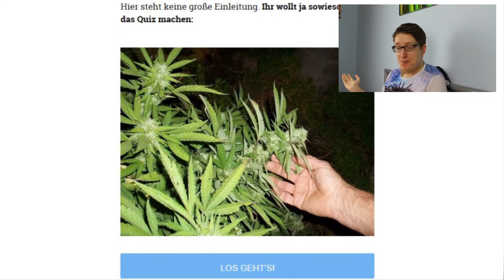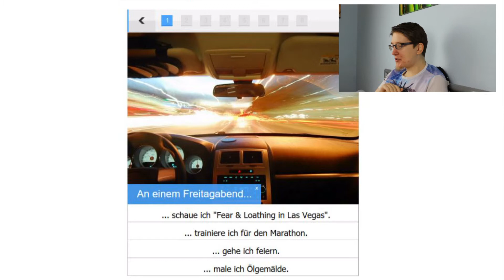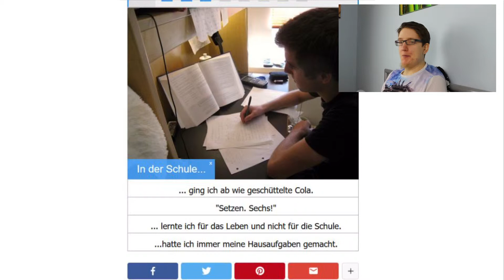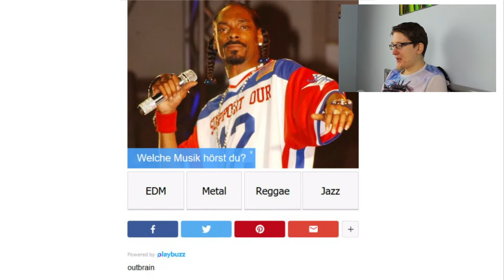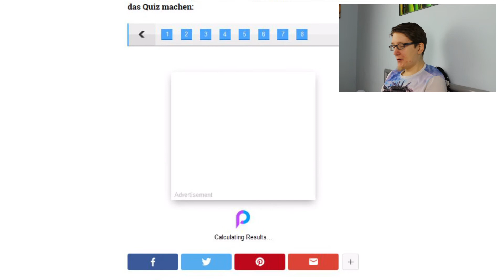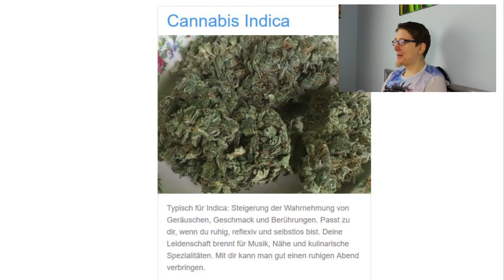Welche CANNABIS/GRAS Sorte passt zu dir (QUIZ) | Fragen Freitag | 90er World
Heute geht es um darum welche Cannabis/Gras Sorte zu mir passt! Wichtig ich nehme keine Drogen und ihr solltest das auch nicht tun der Test soll nur zur Unterhaltung dienen!!!